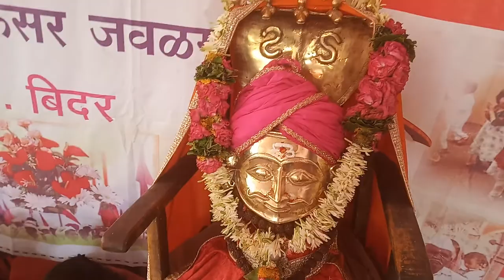Dayanand Dhumale Films